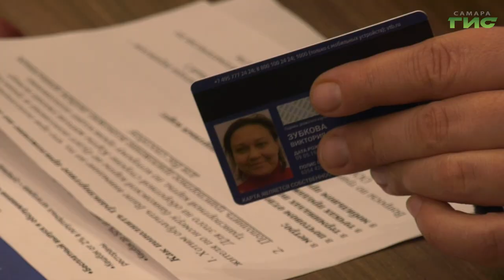Художница из Самары стала держателем 50-тысячной Карты жителя Самарской области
1 марта, была вручена юбилейная 50-тысячная карта жителя Самарской области. Владельцем многофункционального пластика стала самарская художница. Помимо самой карты женщина получила памятные подарки. Подробности у наших корреспондентов.